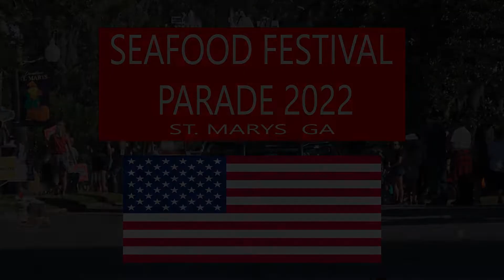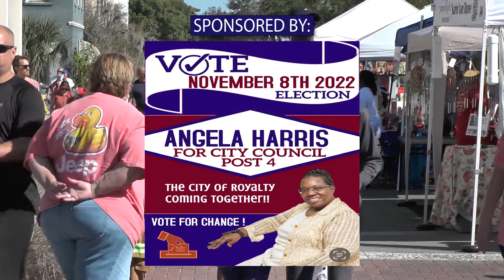ST. MARYS SEAFOOD FESTIVAL 2022 : RTAPRODUCTIONS.COM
VHS to DVD Transfers Kingsland GA: RTAPRODUCTIONS.COM
$10 Passport Pictures

VIDEO & PHOTO SERVICES FOR ALL OCCASIONS: BUSINESS, WEDDINGS, MILITARY, VHS TRANSFERS, SPECIAL EVENTS AND MUSIC VIDEOS.

KINGSLAND GA CAMDEN COUNTY

RTAPRODUCTIONS.COM
FACEBOOK.COM/ALOCALBIZ
TWITTER; @PRODUCTIONSRTA